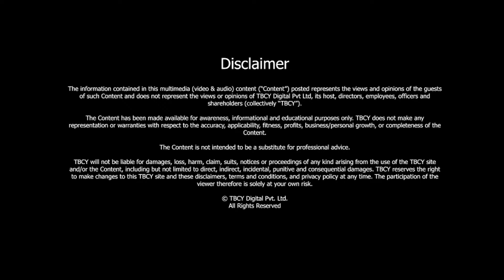Strategy Development and VALUATION | Kevin Fallon | TBCY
S4 E119 Kevin Fallon, Founder and CEO, Pivotal Innovation

00:40- About Kevin Fallon
00:52- Tell me a little bit about your own journey.
02:22- Tell me about Pivotal Innovation.
05:01- How do you define value creation?
07:52- What is the difference between valuation and value creation?
09:57- What are some of the challenges for small and medium enterprises?
11:00- How does Pivotal Innovations help start-ups?
13:30- What are mastermind sessions?
14:37- Who knows how to price companies better, stock markets, or VCs?
18:36- How does one reconcile asset heavy companies with future earnings?
22:35- What would you say are three lessons from your journey?

Every business's main goal is to maximize profit. Value creation is the foundation for a successful and long-lasting firm. Value creation, for customers aids in the sale of goods and services, for employees it leads to increased productivity, and for shareholders it results in a rise in stock price and a future assurance of investment money. With an innovative and potent blend of automation and services, Pivotal Innovation assists leaders in building better organizations faster.

Kevin Fallon is the founder and CEO of Pivotal Innovation, a company dedicated to empowering companies to accelerate strategy deployment and innovation performance. He has over 30 years of business experience beginning with RCA Space and General Electric, and subsequently as a founder of five technology ventures and as President/COO with two publicly traded corporations.